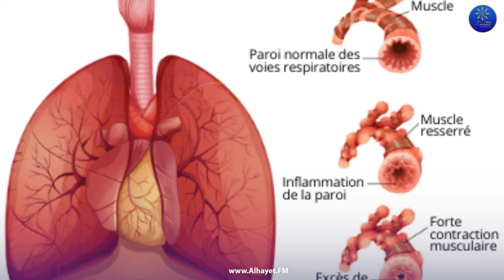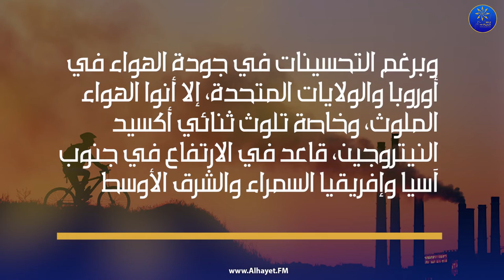Focus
موضوعنا لليوم باش يكون ظاهرة تلوث الهواء واللي تتسبب من ازمة الربو للصغار
تبعونا على 90.3 في القيروان
البث المباشر: